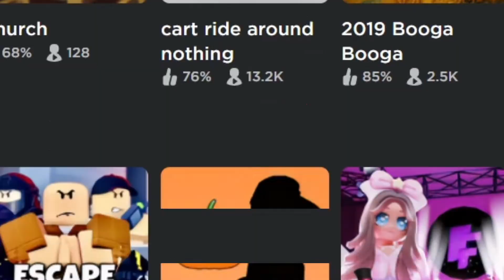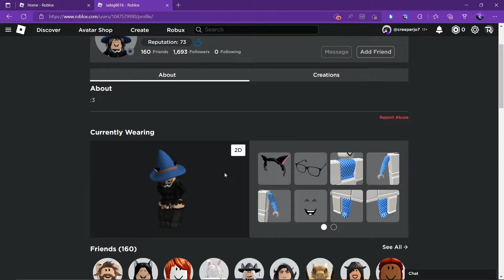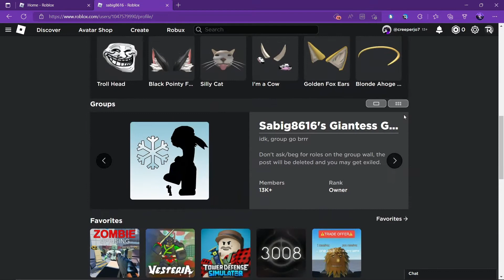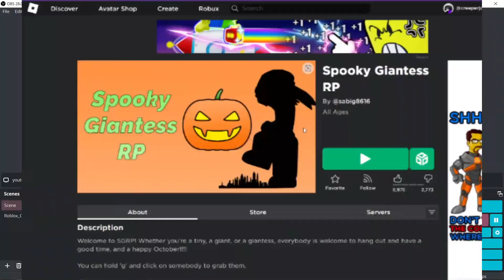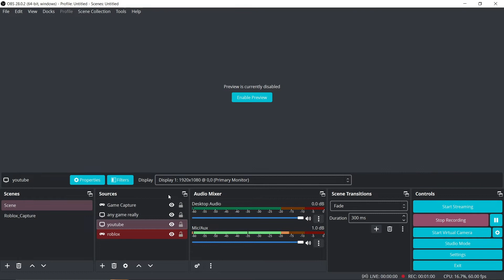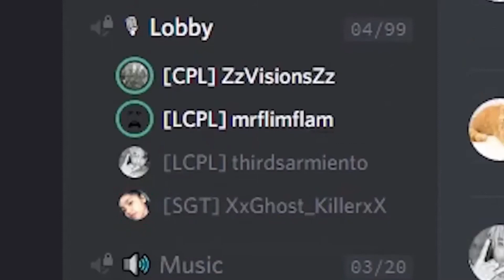HOW DOES ROBLOX ALLOW THIS GAME?!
Ive seen footage of this game before...and its... yeah, it's a big yikes...

I recommend avoiding it